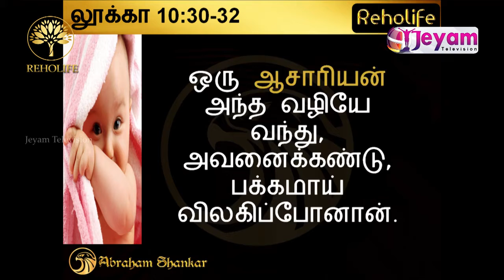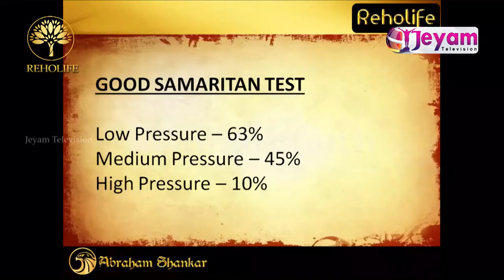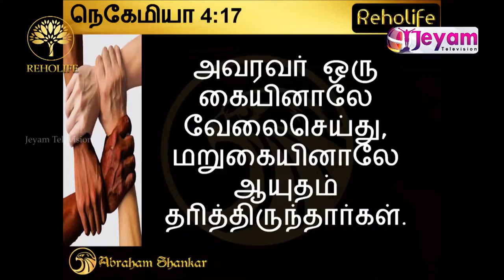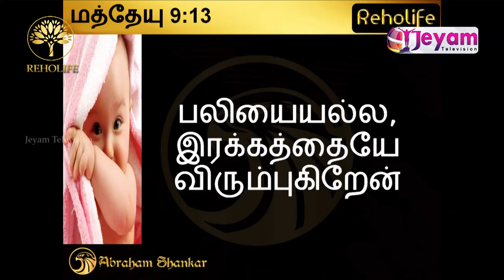Epi-34 | Pr.Abraham shankar | Inspirational Message | Jeyam tv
Abraham Shankar is one of the most respected keynote speaker in the Motivation and Leadership field.

Abraham works exclusively with visionaries, thought leaders and other service professionals who want a more successful, sustainable, leveraged lifestyle, ministry and business.